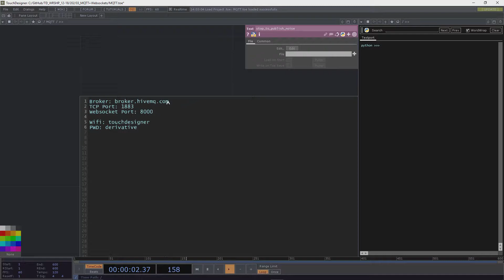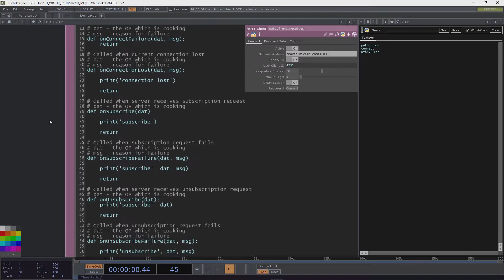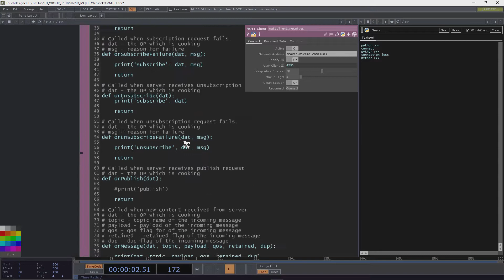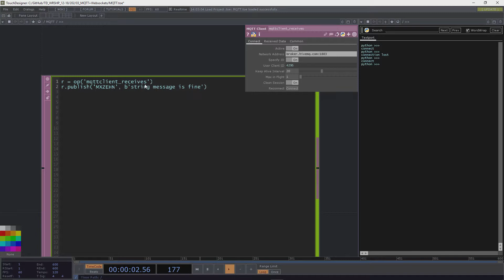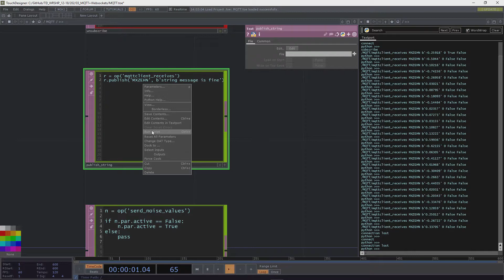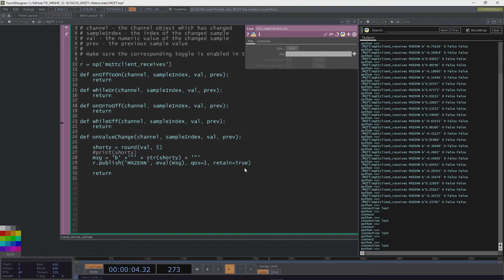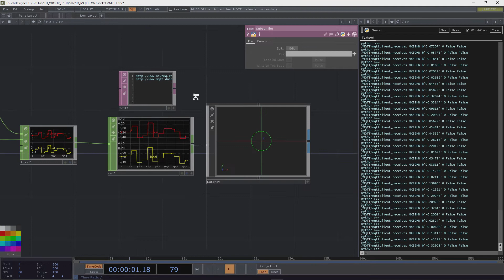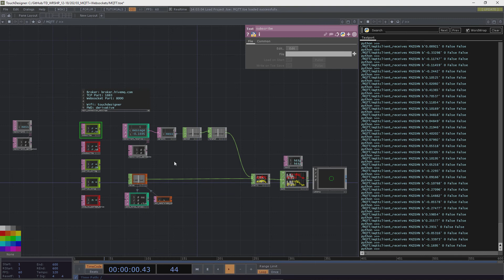MQTT - TouchDesigner 202 Workshop Berlin 15th of December 2018